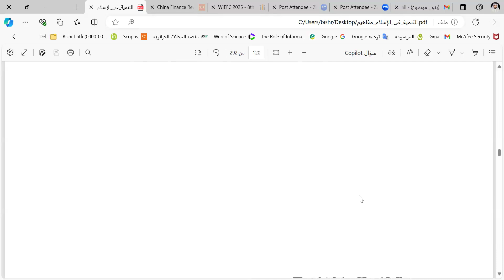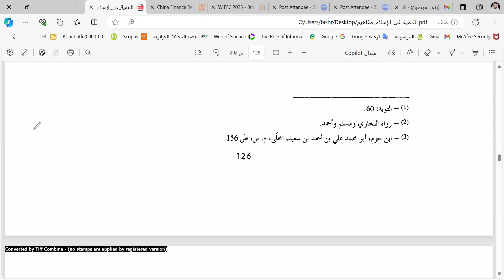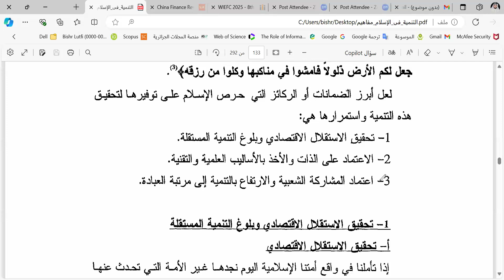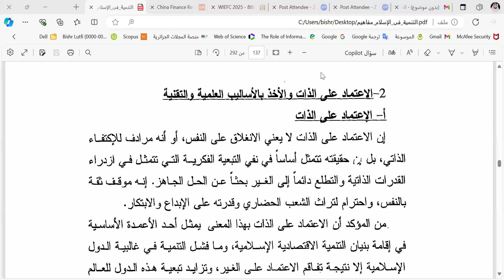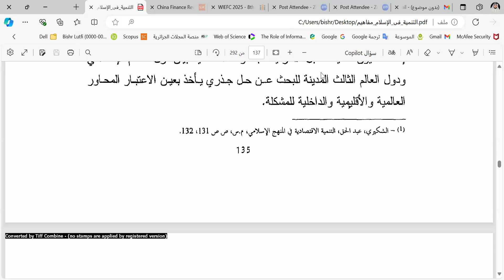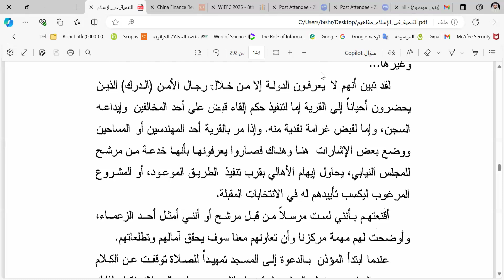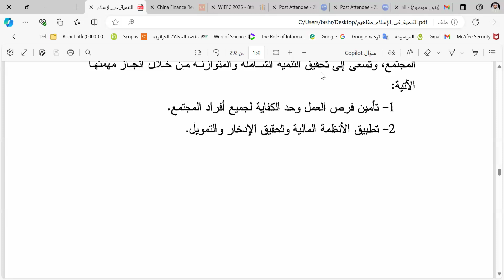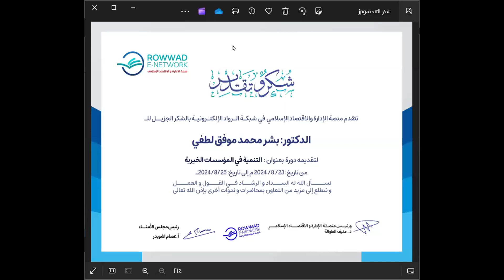المحاضرة 3 والاخيرة I التنمية في المؤسسات الخيرية I د.بشر محمد موفق لطفي